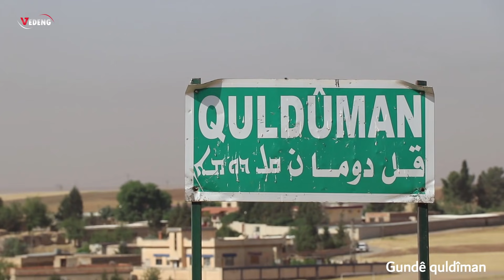🔴 قرية قولديمان quldîman , تاريخها , وسبب تسميتها, سكانها, اسلوب عيشها مع شعلان السيد